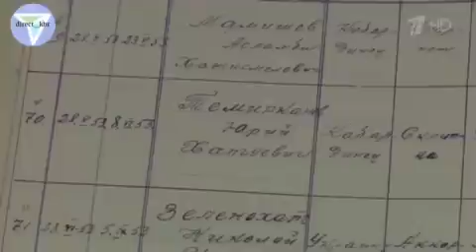Памяти Маэстро 🙏 1 Канал